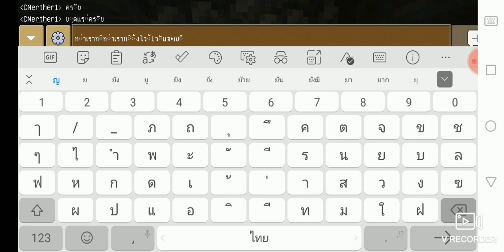ICaLOSz ft.nerther1 (EP.5)ได้ชุดเกราะเหล็กเต็มตัวเเล่วพร้อนกับได้ดาบเหล็กที่โคตรดีย์